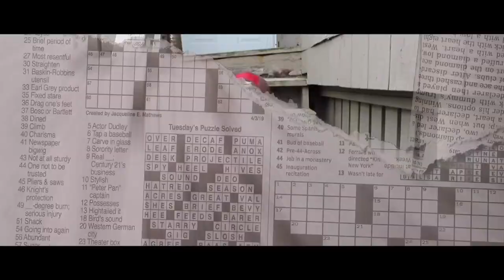SlurrY - Weekend (Directed by @WireDnl )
Official Music Video for "Weekend" by SlurrY
Video Directed/Edited By: @WireDnl